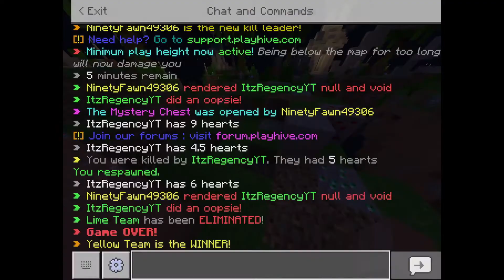A 1v1 With ItzRegencyYT! (ft. ItzRegencyYT) (clutch)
Out of nowhere I started clutching so that’s fun

Oh btw go check out his channel!
This is a link to his most recent video.